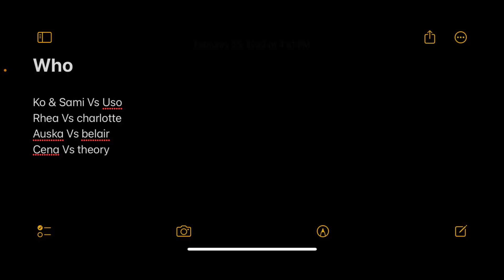Who Should Main Event WrestleMania 39 Night 1?